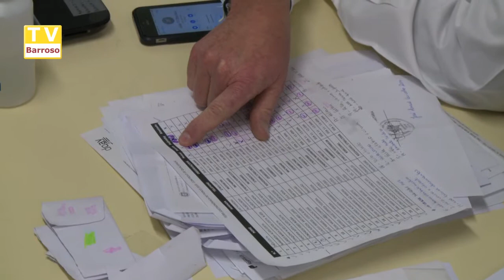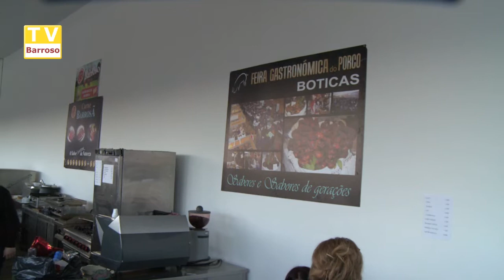Feira Gastronómica do Porco - Boticas 18